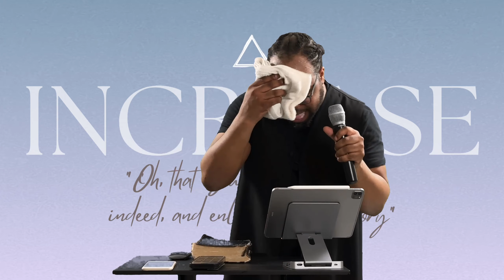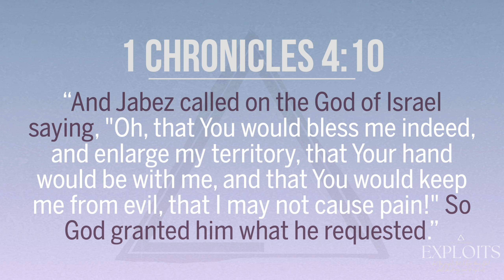Increase | Pastor Bryson G. Baylor & Next Level Church (NYC)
The Kingdom of God is a kingdom of INCREASE. Its power and scope increases without end. The Holy Spirit, His influence and power in our lives also increases without measure. And in the same way your blessings and favor in life are to be without end.

As a believer, you belong to a Kingdom of Increase. You have a covenant of INCREASE.

In this powerful message, Pastor Bryson shares keys to experiencing God’s will of INCREASE for your life. This will open your eyes to understand your privilege and power for ongoing breakthrough.

This will change your life.

Message: Increase
Scripture: 1 Chronicles 4:9-10 (NASB)
Speaker: Pastor Bryson G. Baylor

Attach your seed to this anointing, sow into good soil! or text GIVE [space] and dollar amount to (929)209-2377 [Example: GIVE 50 (for a donation of $50)]